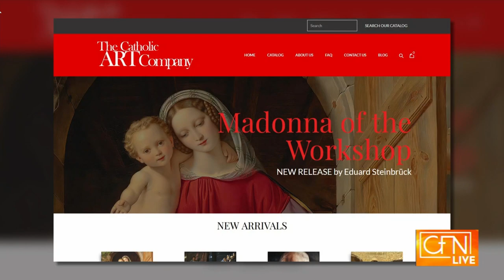Catholic Art Company Appearance on CFN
Interview with the Catholic Art Company on CFN